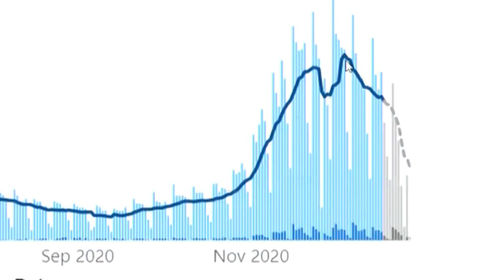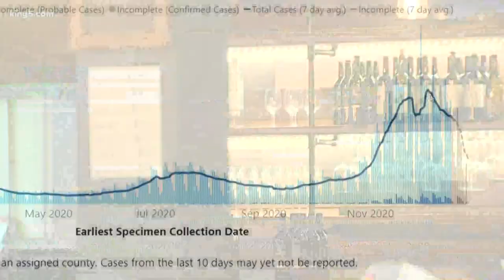Gov. Inslee extends COVID-19 restrictions until Jan. 11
Gov. Jay Inslee extended the state's COVID-19 restrictions until Jan. 11.

The restrictions, set in place due to the rise in COVID-19 cases, was set to expire on Jan. 4. That includes a ban on indoor dining and indoor gyms.

Inslee announced the most severe restrictions on activity in mid-November following record-breaking levels of COVID-19 spread in the state. Those rules were set to expire Dec. 14, but that was pushed back through the holidays.